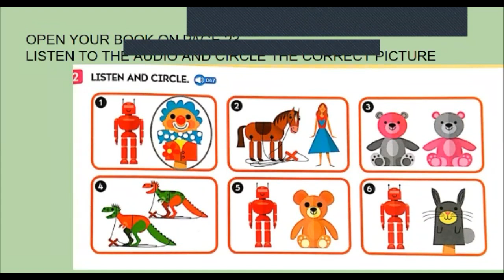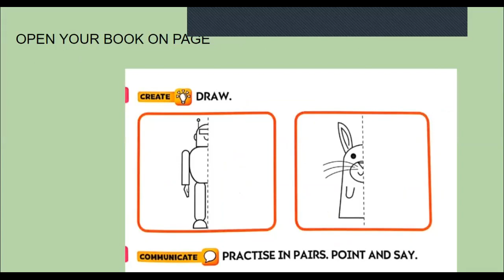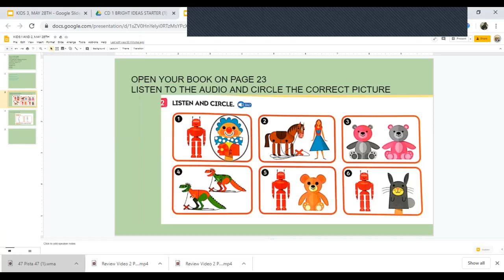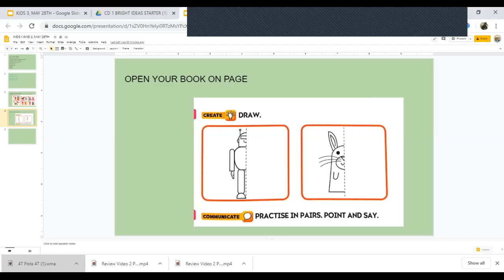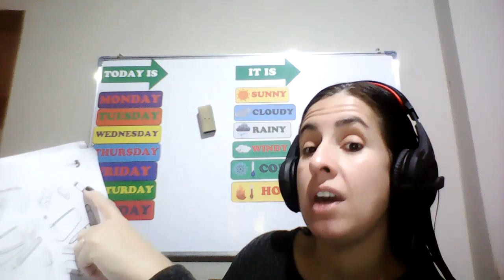Kids 1 and 2 homework